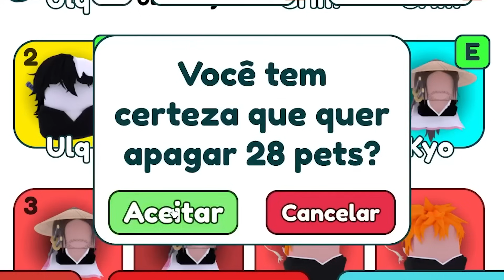O JOGO ATUALIZOU E O DONO ME BANIU DO SERVIDOR DELE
Olá! eu sou ofbr e assisto One Piece dês de 2007, atualmente estou no episódio 1055 e essa foi literalmente a primeira vez que eu entrei no jogo Anime Hatchersdo roblox para ver se eu reconheceria algo no jogo!

Canal de blox fruits:   @ofbr